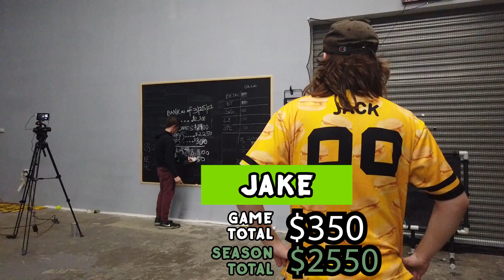The Shakey Snakes vs. Bacon, Egg and High Cheese | The 1-Inning League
The next installment of Blitzball from our beautiful warehouse in Jersey City, NJ is here! The 1-Inning League continues with games on Monday and Thursday through July!

Money Rules for the 1-Inning League
$50 for a Strikeout
$50 for a Shutout
$100 for a Home Run
$100 for a 1st Inning Mercy Rule
$200 for a Win
and one lucky subscriber will win a $100 for every Home Run Hit!